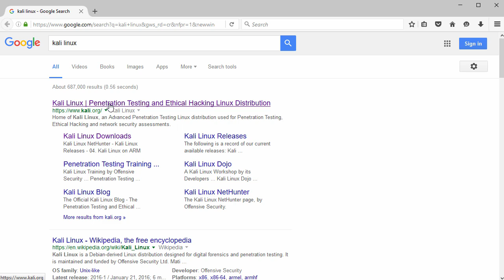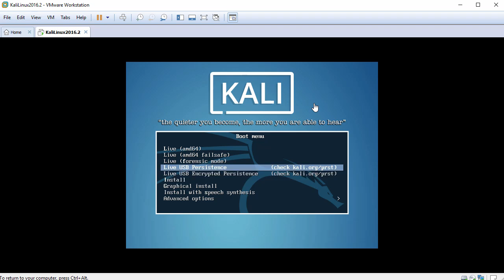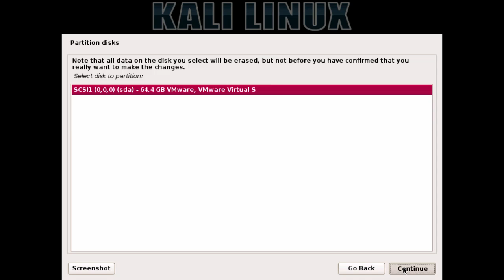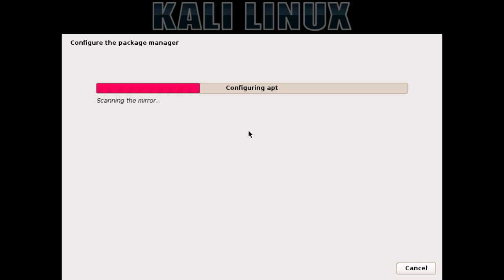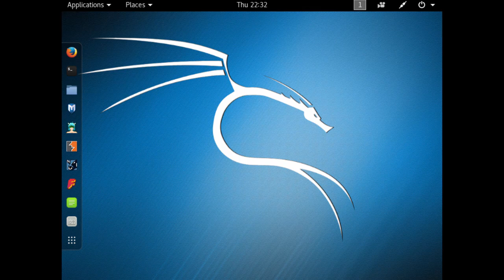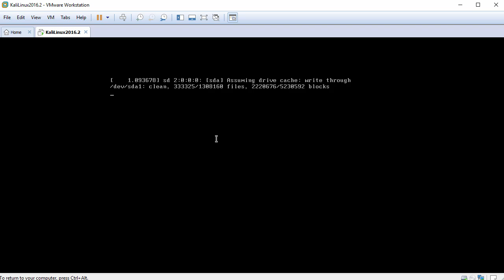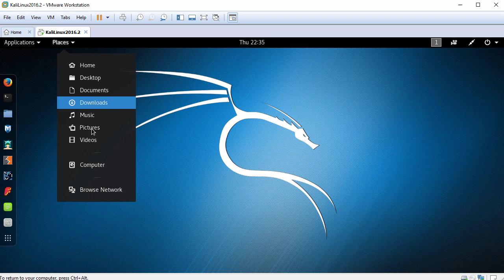How to Install Kali Linux 2016.2 + VMware Tools on VMware Workstation/Player Easy Tutorial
Easy tutorial on how to install Kali Linux 2016.2 on VMware Workstation or VMware Player step by step. We'll also install VMware Tools (Open VM Tools) on Kali Linux 2016.2 for better performance and usability. This tutorial also helps if you install Kali Linux on physical computer or laptop.

Kali Linux (formerly known as BackTrack) is a Debian-based distribution with a collection of security and forensics tools. Kali is designed for digital forensics and penetration testing. It features timely security updates, support for the ARM architecture, a choice of four popular desktop environments, and seamless upgrades to newer versions.

Kali Linux 2016.2 New Features
This release comes in additional desktop environments KDE, MATE, Xfce, LXDE, and e17. Kali developers have decided to release updated weekly builds of Kali Linux.

BTC: bc1qwtus98fmqwruvd2fdmcryrtrzy6rpheumjh5w9
ETH: 0x95ef4340F1D428C091AA5729FE2dB30f41e1EeC4
LTC: ltc1qnvwrhxhrhzg3mzvz052ppjckmjs3k8vgjkgg9m
XRP: rP24VnD9Y9g3WmfPJ9cZi3wWMZ8Ucgfvey